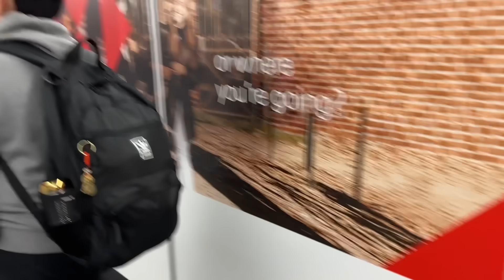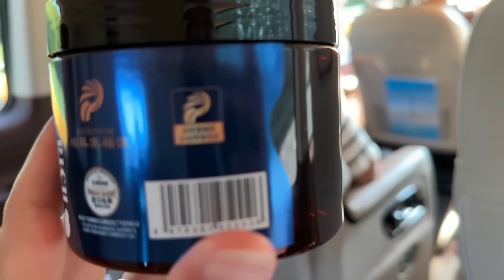带混血孩子和父母回国！飞了16个小时，二妹专门来接机，激动！